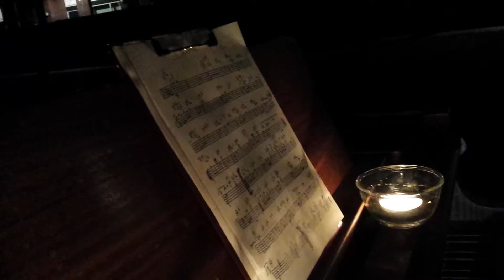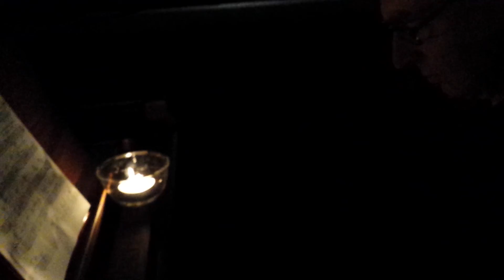Dag 137 - De Buitenpianist van Cultuurschip Thor; Studying Mussorgski Improvisation in the Dark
Op 24 augustus 2014 vond een oude, gehavende, ten dode opgeschreven vleugel op miraculeuze wijze zijn eindbestemming op het grindpad van Cultuurschip Thor te Zwolle. Op hetzelfde moment kwam de Buitenpianist in Rik Elings tot leven: hij zag iets heel moois in deze vleugel en besloot hem een waardige allerlaatste levensfase te bezorgen: hij blijft weliswaar buiten, ook als het straks herfst en winter wordt, en hij wordt niet kunstmatig in leven gehouden, maar de Buitenpianist zal hem elke dag respectvol bespelen, net zo lang tot het echt niet meer gaat… Deze kleine concertjes worden dagelijks gefilmd en chronologisch vastgelegd. Volg dit unieke creatieve experiment waarvan niemand weet hoe lang het zal gaan duren…